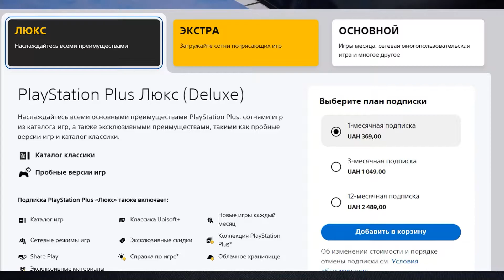STRAY , новая подписка PS Plus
Игровой сет:
Playstation 5
Dualsense
Playstation 5 HD Camera

Монтаж :
Acer Swift 3
Ryzen 5